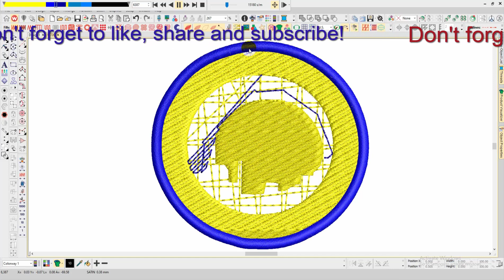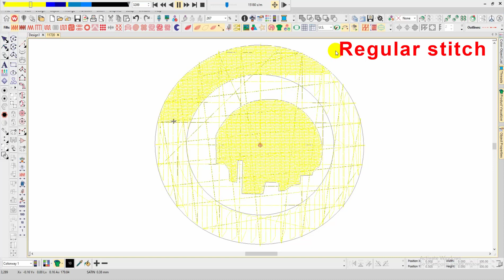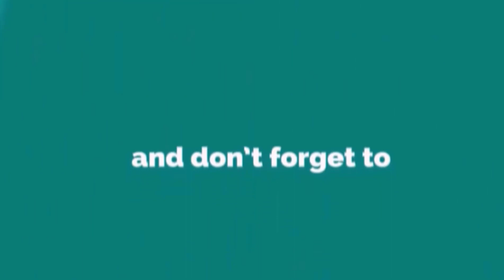Brooklyn Division Embroidery patch logo